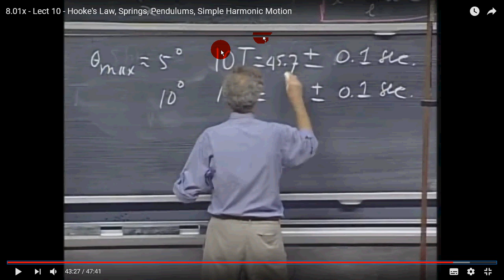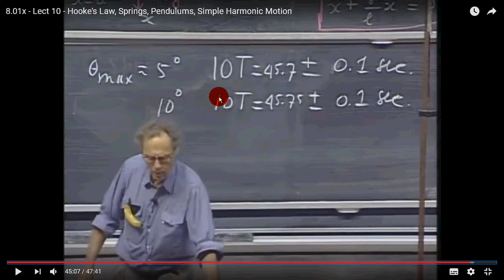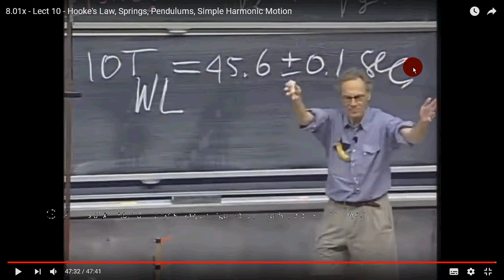2 - prof Walter Lewin - Pendulum